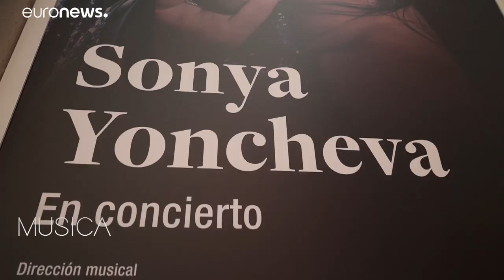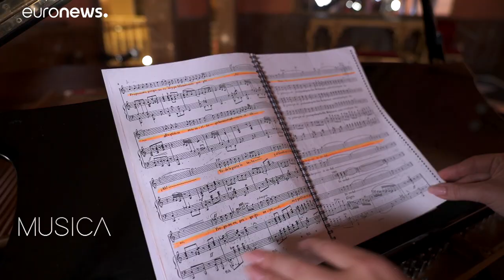Sonya Yonchevas Liebe für Zarzuela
Die bulgarische Sopranistin hat ihr erstes Konzert mit Melodien der spanischen Operette in Madrid gegeben.